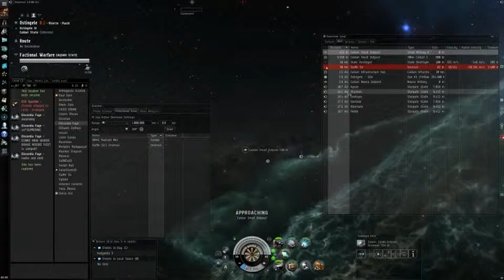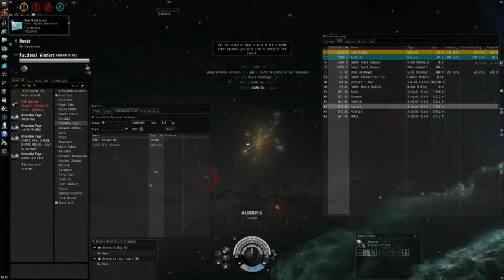Incursus VS Gang - condor kill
Me: Incursus blaster fit with ancilary reper
Enemy: Incursus and Condor, and another incursus coming in the middle of the fight.

Killed the condor.